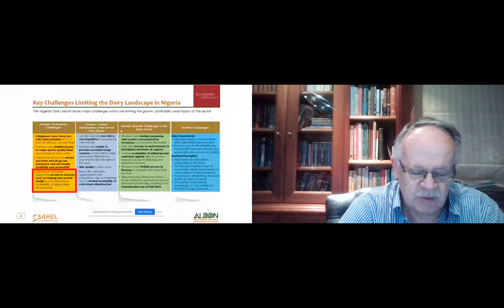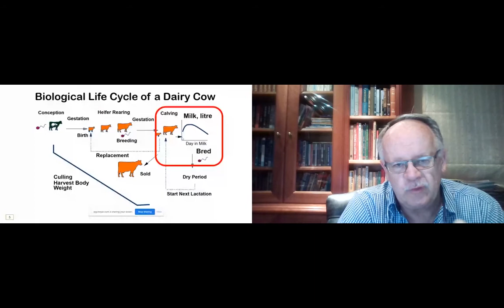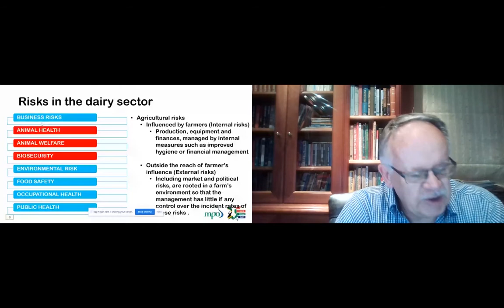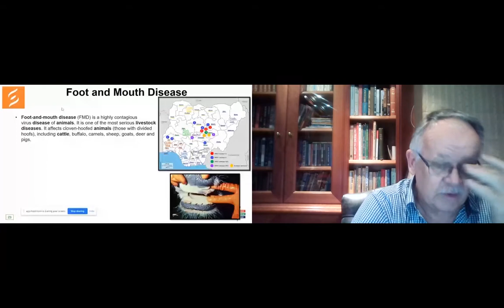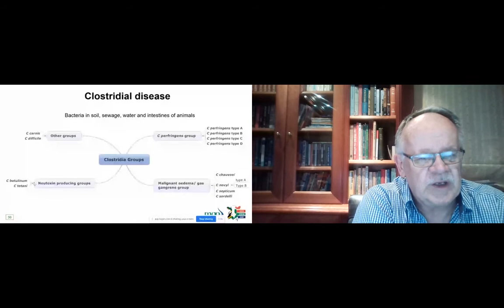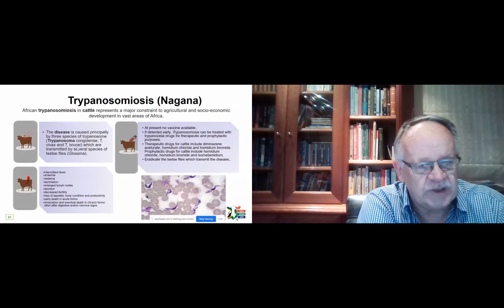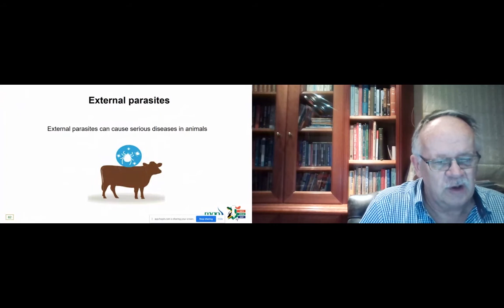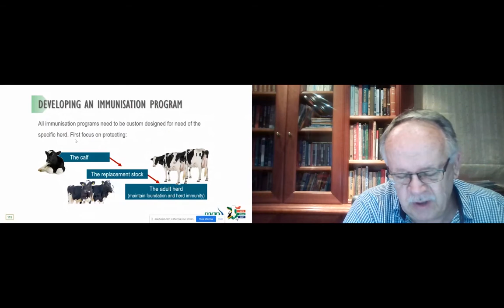ALDDN Annual Dairy Conference 2020 - Dairy Cattle Health Management (Masterclass)